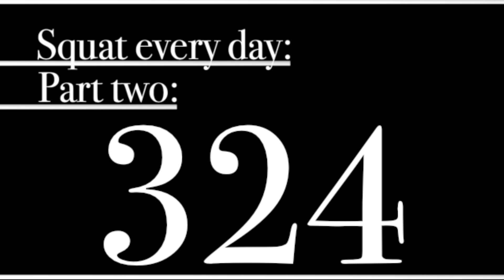Squat every day 324: week 3 (again) recap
On to week 4!